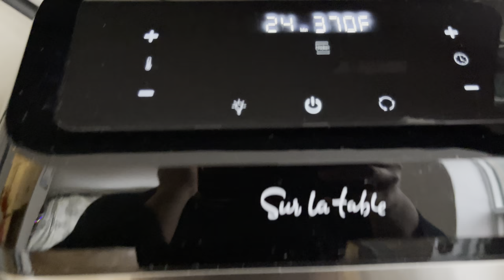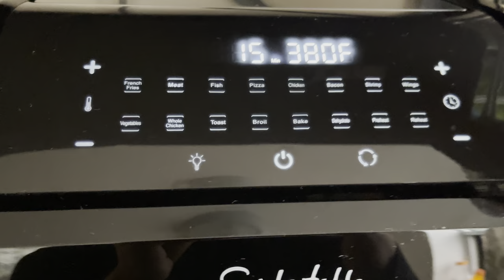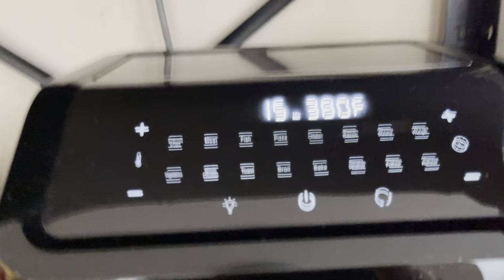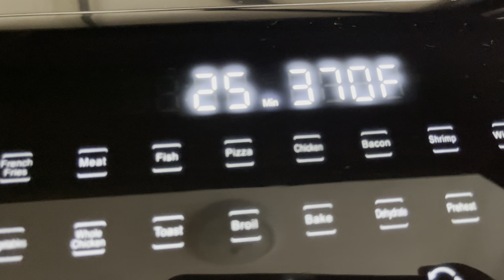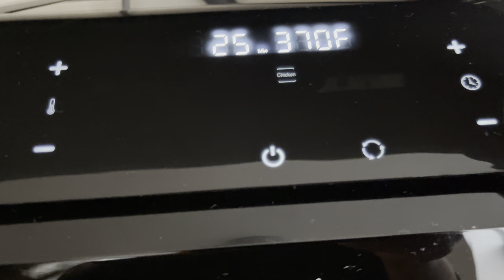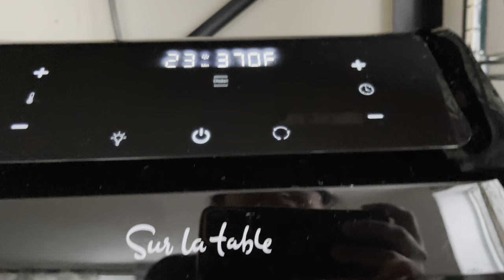Sur La Table Countertop Air Fryer/ Costco Deal / I retired my Ninja Air Frye After/ Low Noise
I love my new air fryer, I got this when it was on deal at Costco $99.99!

Under a hundred dollar AirFryer with a great functionality, working better than compare to high brand i mean why not !!! 😎

I love all the accessories it comes with, good for big family to prepare all the meals at once.

It comes with 3 trays + basket to fit whole chicken + big basket to fry and skewers

You should check this out. Oh I haven’t mentioned in my video is that the low noise of this AirFryer is SUPER AMAZING.  🤩
I retired my Ninja brand Airfryer which is way too loud when cooking. Trust me Ninja 🥷 is way too loud that i can’t even hear anything while cooking. 🤗